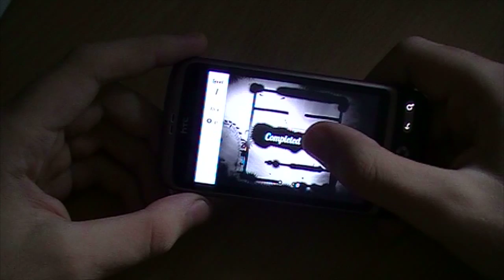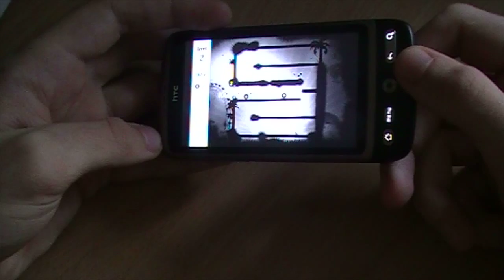Gravity Maze - черно-белая "крутилка"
Видео обзор игры для Android - Gravity Maze